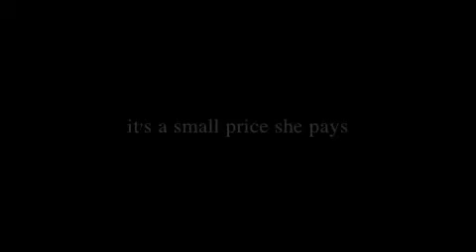HUNGER trailer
trailer